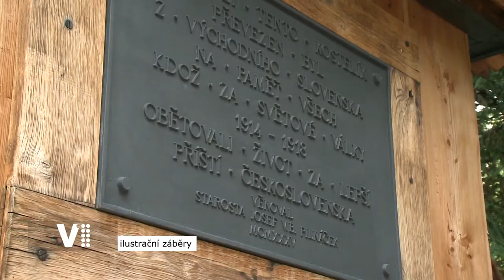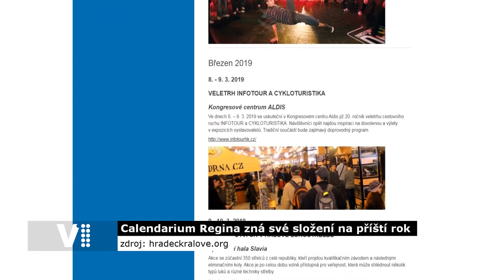Hradecký expres 43/2019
Témata:
0:20 Úvod
0:50 V Hradci Králové jezdí desítka nových autobusů
2:35 Komentovaná vycházka Jiráskovými sady a noční prohlídka kostela sv. Mikuláše
3:09 Calendarium Regina 2020